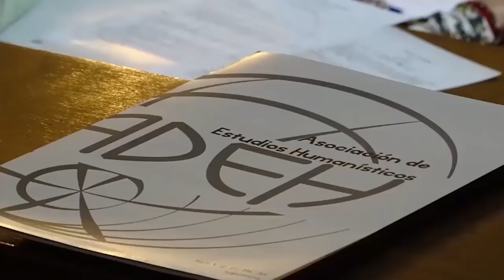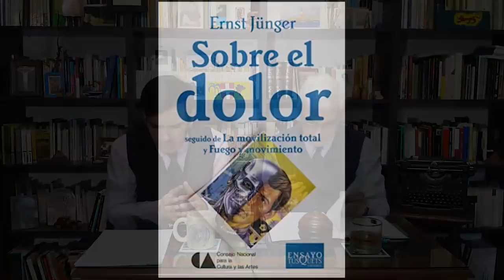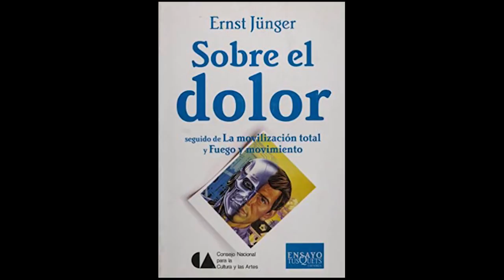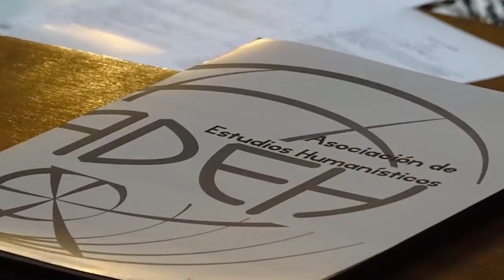La última página 52: Ernst Jünger y "La movilización total"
Nueva emisión de La última página y esta vez con un tema complejo que generará lecturas múltiples. ¿Cuál ha sido el punto de quiebre más significativo del siglo XX con respecto al XIX? Instaurada la Revolución Industrial, no queda más que entender que el proceso de tecnificación masiva iba a derivar en algo espantoso: la Primera Guerra Mundial. Es sobre esta base que el escritor y filósofo alemán, Ernst Jünger desarrolla un concepto que resultará de vital importancia para comprender otros fenómenos de igual magnitud en la cultura de nuestro tiempo. Esperamos comentarios y lecturas compartidas.

ATENCIÓN: PEDIMOS DISCULPAS POR CUALQUIER DESPERFECTO TÉCNICO QUE SE GENERE CON EL AUDIO.